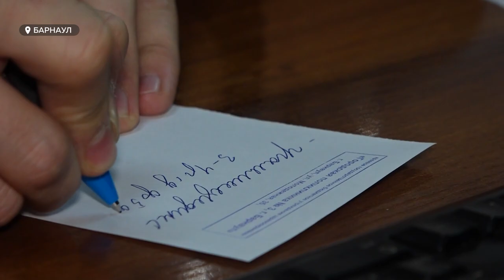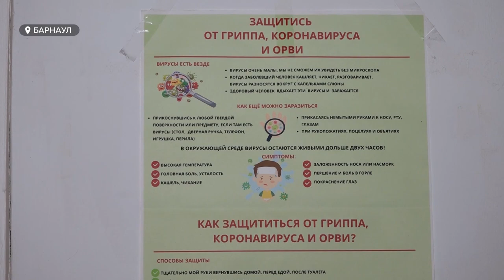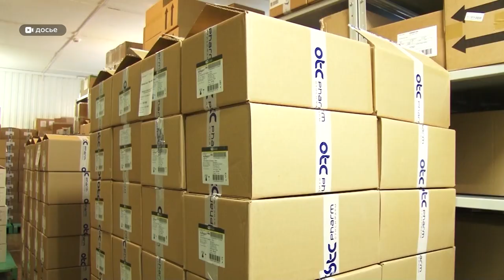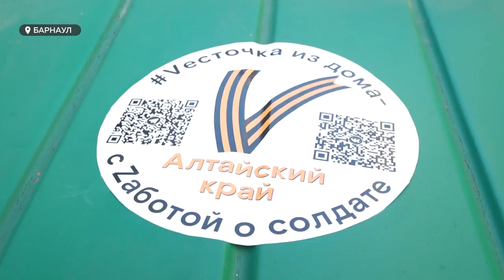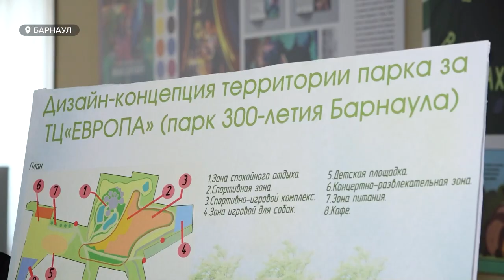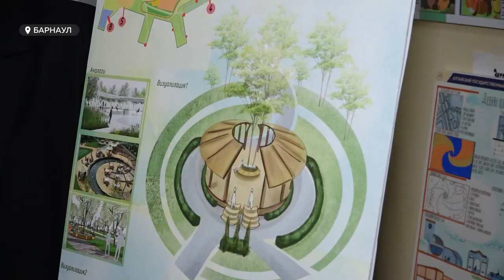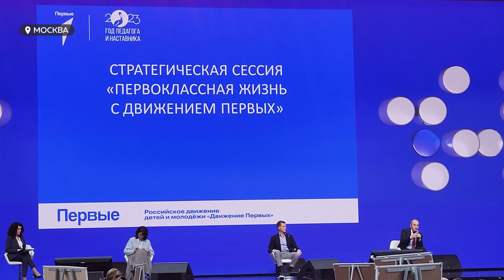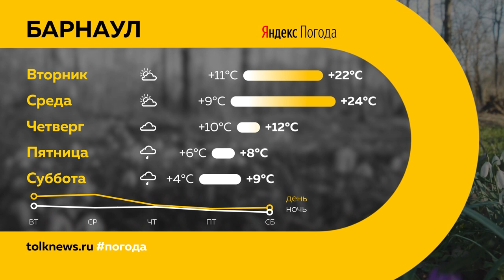"День с Толком". 09.10.2023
Смотрите в выпуске:

00:00 Анонс
01:00 В Барнауле несколько медучреждений ввели масочный режим
01:27 Как эффективно противостоять вирусам в пик заболеваемости
04:34 В Барнауле сформировали очередную партию гуманитарного груза на СВО
07:14 Жильцы барнаульского дома не могут добиться подачи тепла
10:06 Студенты института культуры разрабатывают облик парка 300-летия Барнаула
13:31 Форум классных руководителей в Москве
15:26 Мальчик из алтайского села спас двух маленьких детей
19:25 Погода